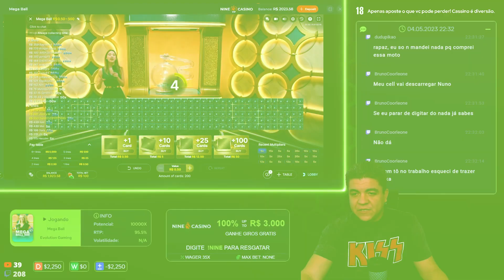MEGA BALL PROPORCIONA EXCELENTE LUCRO!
Uma compilação do jogo Mega Ball com Nuno e John!

-Este é um corte editado da nossa live. Às vezes você ganha, mas na maioria das vezes você perde, então lembre-se de jogar com responsabilidade!